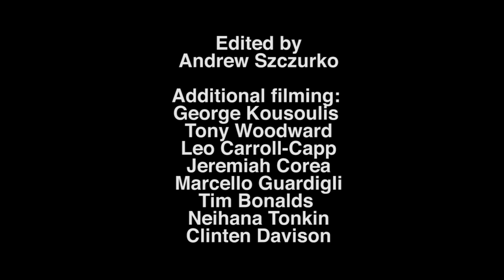MITCH ROBERTOM – SLAM x EMERICA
Yee-haw, saddle up and get ready to ride with Mitch Robertom! The suburban cowboy fires shots and kills it in this heavy part for Emerica.

Guest tricks by Jesse Brodbeck and Tyron Drew.

Filmed by Jake Rowlinson. Additional filming by George Kousoulis, Tony Woodward, Leo Carroll-Capp, Jeremy Corea, Marcello Guardigli, Tim Bonalds, Neihana Tonkin and Clinten Davidson.

Edited by Andrew Szczurko.

Photography by Wade McLaughlin.